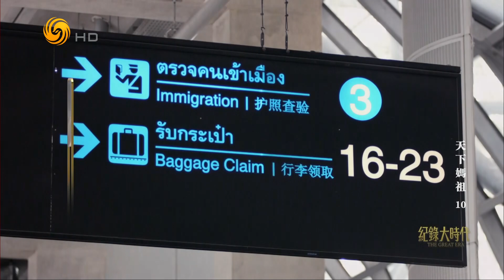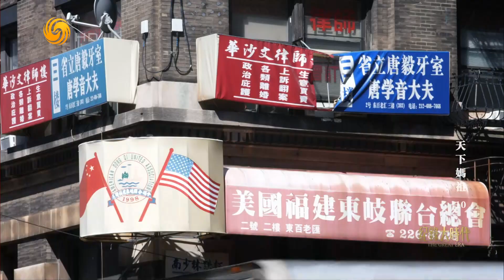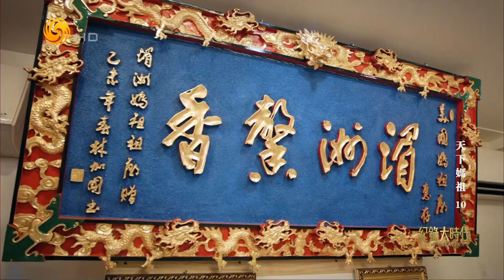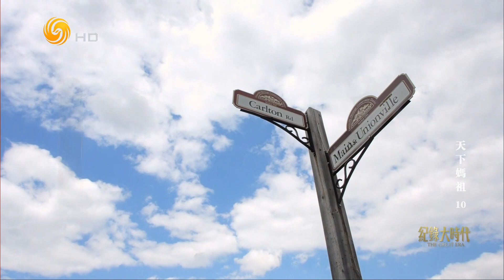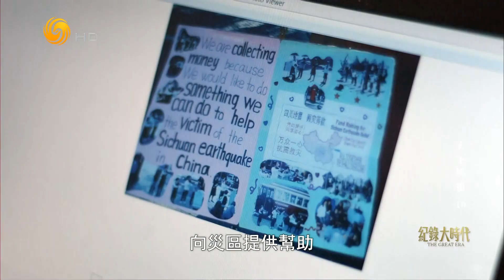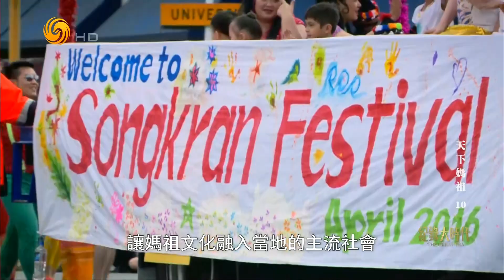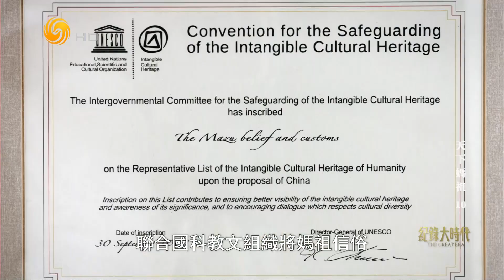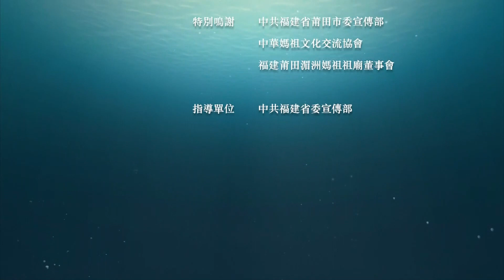天下妈祖 10 天下 （纪录大时代HD230522）